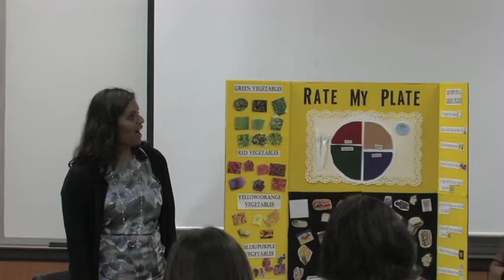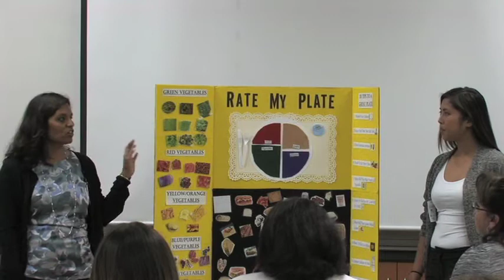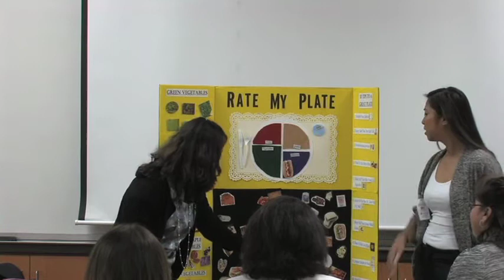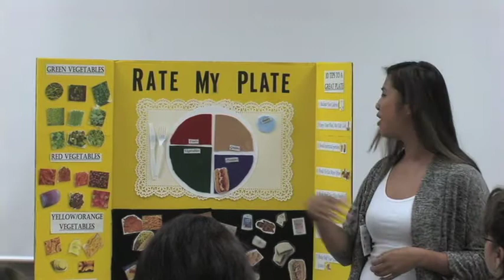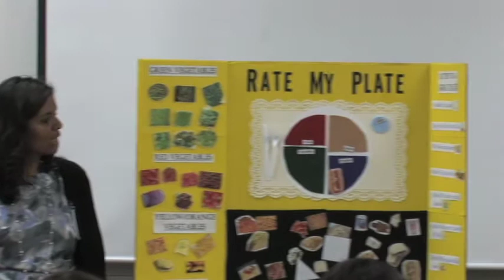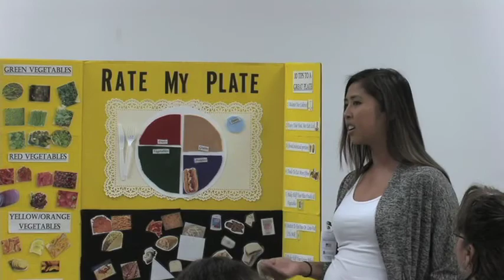My Plate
Archana McEligot and Jeffery Fortuna present a lecture on nutrition.
Videography by Alex Jaich